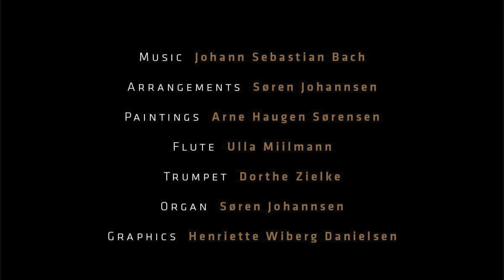BACH & IMAGES "Aus Liebe will mein Heiland sterben"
Bach, St. Matthew Passion, "Aus Liebe will mein Heiland sterben" - Music for flute, trumpet and organ
Ulla Miilmann, flute, Dorthe Zielke, trumpet & Søren Johannsen, organ
Arne Haugen Sørensen, Paintings
Recorded at Christians Church, Copenhagen

"Be near me, Lord, when dying"